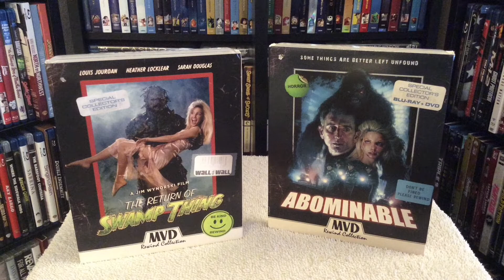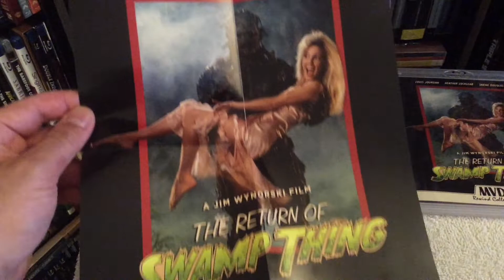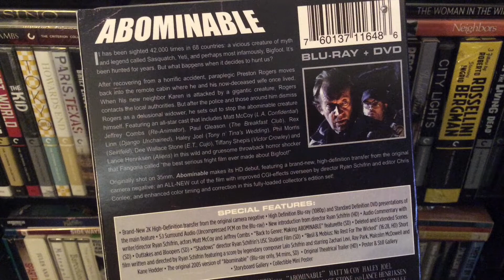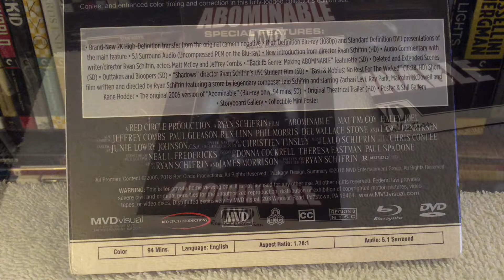Abominable / The Return of Swamp Thing BLU RAY REVIEWS + Unboxing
Unboxing and reviewing Abominable and The Return of the Swamp Thing on Blu-ray. Released by the MVD Rewind Collection.

The Return of Swamp Thing

Abominable (2006) Blu-ray Review + Unboxing

It has been sighted 42,000 times in 68 countries, a vicious creature of myth and legend called Sasquatch, Yeti, and perhaps most infamously, Bigfoot. It's been hunted it for years. But what happens when it decides to hunt us?

After recovering from a horrific accident, paraplegic Preston Rogers (Matt McCoy) moves back into the remote cabin where he and his now-deceased wife once lived. When his new neighbor Karen, is attacked by a gigantic creature, Rogers contacts the local authorities. But after the police and those around him dismiss Rogers as a delusional widower, he sets out to stop the abominable creature himself.

Featuring an all-star cast that includes Matt McCoy (L.A. Confidential, HBO's ''Silicon Valley'') Jeffrey Combs (Re-Animator, The Frighteners), Paul Gleason (The Breakfast Club, Die Hard), Rex Linn (Django Unchained, A Million Ways To Die in the West), Haley Joel (Tony 'n' Tina s Wedding), Phil Morris (''Seinfeld'', Black Dynamite), Dee Wallace (E.T., Cujo), Tiffany Shepis (Tales of Halloween, Victor Crowley) and Lance Henriksen (Aliens, Hard Target) in this wild and gruesome throwback horror shocker that Fangoria called ''The best serious fright film ever made about Bigfoot!''

Originally shot on 35mm, Abominable makes it HD debut featuring a brand new high definition transfer from the original camera negative and an ALL-NEW cut of the film with improved CGI-effects overseen by Director Ryan Schifrin and Editor Chris Conlee with enhanced color timing and correction and in this fully loaded collector's edition set!

Special Features and Technical Specs:

BRAND NEW 2K REMASTER of the film from the original camera negative

NEW Introduction from Director Ryan Schifrin (HD)
NEW Basil & Mobius: No Rest For The Wicked'' (16:28, HD) Short film written and directed by Ryan Schifrin featuring a score by legendary composer Lalo Schifrin and starring Zachari Levi, Ray Park, Malcolm McDowell and Kane Hodder

Audio Commentary with writer/director Ryan Schifrin, Actors Matt McCoy and Jeffrey Combs
'Back to Genre: Making ABOMINABLE'' featurette (SD)
Deleted and Extended Scenes (SD)
Outtakes and Bloopers (SD)
''Shadows'' Director Ryan Schifrin's USC Student Film (SD)
The original 2005 version of ''Abominable'' (Blu-ray only, 94 mins, SD)
Poster & Still Gallery
Storyboard Gallery
Collectible Poster
Audio: 5.1 Surround Audio (Uncompressed PCM on the Blu-ray)

The Return of Swamp Thing (1989) Blu-ray Review + Unboxing

Everyone's favorite muck-encrusted plant-man is back in this tongue-in-cheek action-adventure starring Louis Jourdan and Heather Locklear. Sequel to the original cult classic Swamp Thing and based on the award-winning D.C. Comics series, this visually dynamic film plants our moss-infested superhero in a dangerous love affair.

When beautiful horticulturist Abigail Arcane visits her stepfather, Dr. Anton Arcane, in his high-tech laboratory, she is determined to resolve the mysterious death of her mother. Unfortunately, Arcane is bent on taking her life for the creation of his immortality serum. coming to Abigail's rescue is the former Dr. Alex Holland (now Swamp Thing) who sweeps her away to the heart of the bayou where they soon fall head over heels in love. But their romances goes awry when Arcane ruthlessly hunts down these unlikely lovers with a fiendish array of weaponry.

Will the insane Arcane ever turn over a new leaf? What really happened to Abigails mother? And can a vegetarian and a houseplant ever find true happiness without driving each other up a tree? Chock-full of witty, campy dialogue, The Return of Swamp Thing features dazzling stunt work and striking special effects make-up.

BRAND NEW 2K REMASTER of the film
Original 2.0 and 5.1 Stereo Audio (Uncompressed PCM on the Blu-ray)
NEW Audio commentary from Director Jim Wynorski, Composer Chuck Cirino and Editor Leslie Rosenthal
NEW Interview with Director Jim Wynorski (HD)
NEW Interview with Editor Leslie Rosenthal (HD)
NEW Interview with Composer Chuck Cirino (HD)
NEW Interview with Lightyear Entertainment Executive Arnie Holland (HD)

Audio commentary from Director Jim Wynorski (from 2003)
Original Theatrical Trailer (New HD Transfer from original 35mm materials)
6 Promotional TV Clips (SD)
2 TV Spots (SD)
2 Greenpeace Public Service Announcements (SD)
1989 Promo Reel (SD)
Photo Gallery (accompanied by Chuck Cirino's film's score)
Collectible Mini- Poster